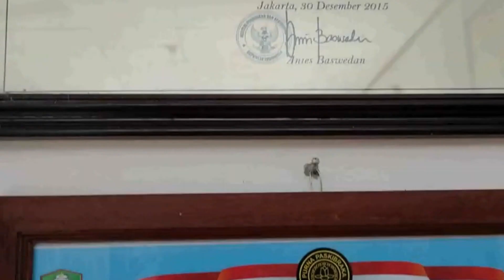Lomba Video HUT BGA ke 25 Tahun (Silver Anniversary) - Reg Mentaya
Lomba Video dalam rangka peringatan Hari Ulang Tahun (HUT) BGA ke 25 Tahun (Silver Anniversary)